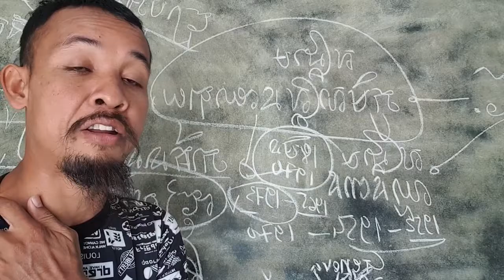យុវជនខ្មែរ និយាយធ្វើនិងគិតអ្វីទើបជួយជាតិបាន?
or : @PeaceAccordsParis

សូមទាញយកឯកសារ កិច្ចព្រមព្រៀងនេះតាមរយៈ៖

១. សូមអានឯកសារនេះ ជាភាសាខ្មែរ (ច្បាប់ដើម ជារូបថត)

២.សូមអានឯកសារនេះ ជា ៥ភាសា ឆ្លាស់គ្នា អង់គ្លេស បារាំង ចិន រូស្ស៊ី និង ភាសាខ្មែរ ចាប់ពី ទំពរ័ ២៧ ដល់ ៣០៦ ពី អង្គការសហប្រជាជាតិ៖

ខ្លឹមសារទាំងស្រុងមិនត្រូវបានផ្លាស់ប្តូរ។

*សូមអរគុណ៕